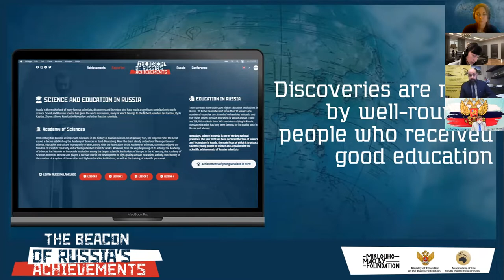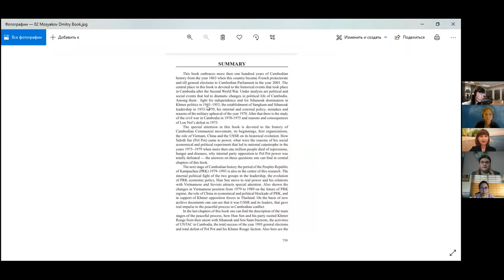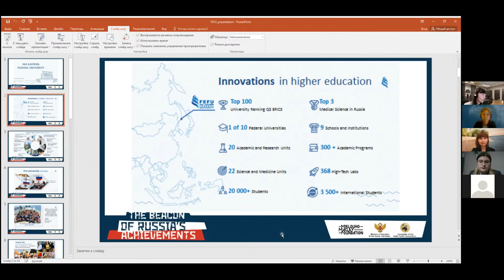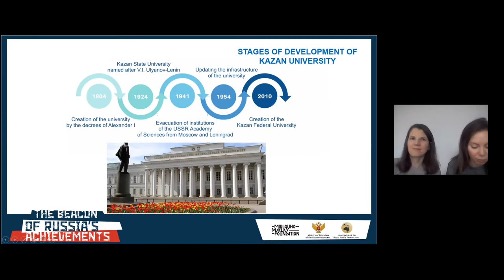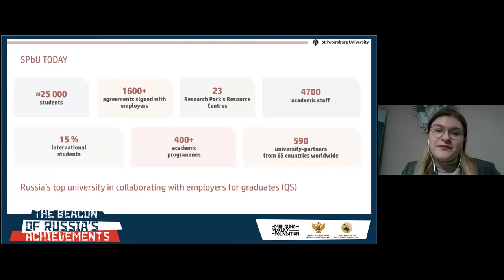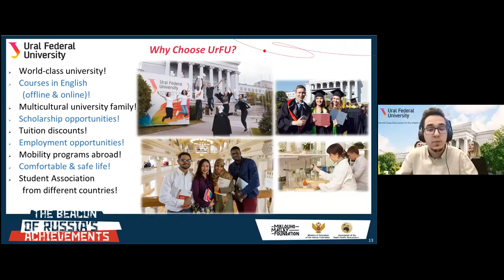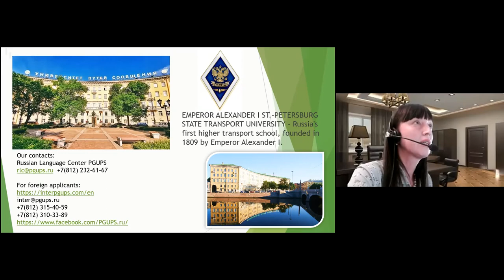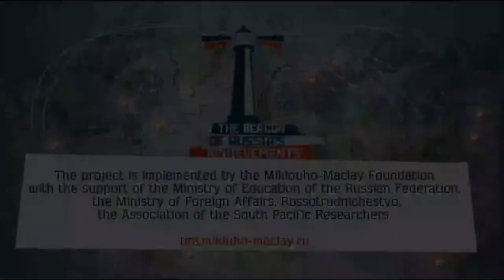Russia- Cambodia. International Online Conference_The Beacon of Russia's Achievements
7 декабря состоялась онлайн-конференция, объединившая Россию и Камбоджу!

Мероприятие прошло в рамках проекта «Маяк российских достижений», который позволил совершить экспедицию по последним российским достижениям, знакомясь с видео или статьей, представленными на сайте. Подробнее о проекте
Проект представлен для русскоязычной и англоязычной аудитории, желающей подробно узнать о последних достижениях России, возможностях обучения русскому языку и преимуществам российского образования.
On December 7, an online conference that united Russia and  Cambodia was held!

The event was a part of the project "The Beacon of Russia's Achievements", which allowed to make an expedition through the latest Russia's achievements presented on the website and complemented videos and articles. For more information about the project beacon_russia_achievements.
This project, symbolically launched in the Year of Science and Technology in Russia, is intended to present the main Russia's achievements in various realms of science in recent years.
The project is designed for Russian- and English-speaking audiences wishing to learn in detail about the latest achievements of Russia, the possibilities of learning Russian and the advantages of Russian education.

01:01 Николай Миклухо-Маклай, директор Фонда им. Миклухо-Маклая, Руководитель Центра изучения ЮТР ИВ РАН / Nickolay Miklouho-Maclay, Director of the Miklouho-Maclay Foundation, Head of the Center of the South Pacific Studies of the RAS
07:31 Анатолий Боровик, Чрезвычайный и Полномочный Посол Российской Федерации в Королевстве Камбоджа / Anatoly Borovik, Ambassador Extraordinary and Plenipotentiary of the Russian Federation to the Kingdom of Cambodia
13:53 София Пале, к.и.н, научный сотрудник Центра изучения ЮВА, Австралии и Океании ИВРАН, ученый секретарь Ассоциации исследователей ЮТР / Sophia Pale, PhD in History, research fellow at the Center for Southeast Asia, Australia and Oceania of the Institute of Oriental Studies RAS, Academic Secretary of the All-Russian Association of the SPR
21:14 Анна Володькина, Заведующий сектором привлечения иностранных студентов, ДВФУ / Anna Volodkina, Head of the sector of attracting foreign students, FEFU
30:15 Казанский федеральный университет / Kazan Federal University
Елена Денисенко, Доцент кафедры конструктивно-дизайнерского проектирования, к.арх., заместитель директора по развитию Института дизайна и пространственных искусств/ Elena Denisenko, Associate Professor of the Department of Structural Design, Candidate Architecture, Deputy Director for the Development of the Institute of Design and Spatial Arts
Эльза Баширова, Директор учебного центра «Школа искусств» (для детей), старший преподаватель кафедры конструктивно-дизайнерского проектирования Института дизайна и пространственных искусств / Elza Bashirova, Director of the “School of Arts” Training Center (for children), Senior Lecturer of the Department of Structural and Design Engineering of the Institute of Design and Spatial Arts
36:19 Наталья Орлова, Ведущий специалист Отдела организации приема иностранных граждан, СПбГУ / Natalia Orlova, Senior Specialist at the International Admissions Office, SPBU
41:50 Сергей Зарянский, специалист по набору иностранных студентов УрФУ / Sergey Zariansky, Admissions Manager, UFU
48:12 Жанна Маслова, доктор филологических наук, доцент кафедры «Русский и иностранные языки» Петербургского государственного университета путей сообщения Императора Александра I / Zhanna Maslova, PhD, Associate Professor at the Department of Russian and Foreign Languages, Emperor Alexander I St. Petersburg State Transport University
58:42 Сенг Мэнгхун, Департамент международных отношений Камбоджи / Seng Manghoun, Cambodia Department of International Relations